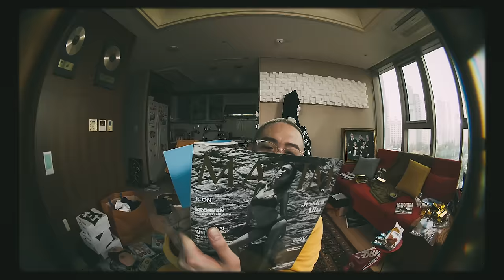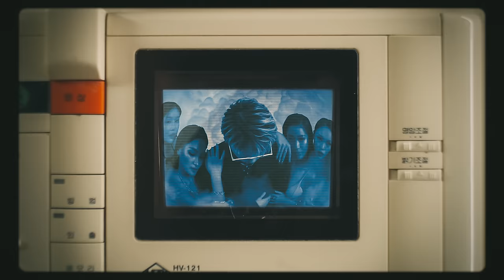염따(YUMDDA) - 하나두 (feat. Zion.T) [Official MV]